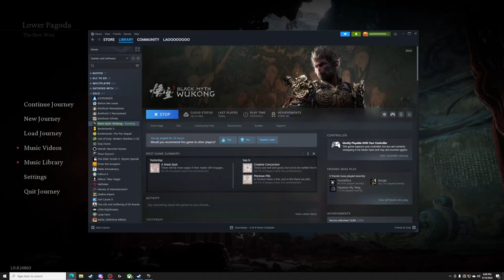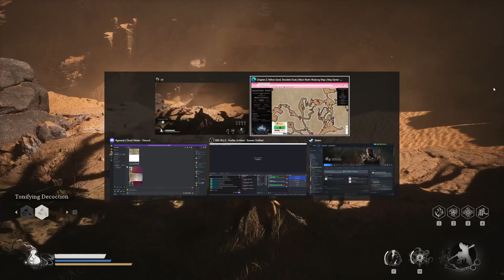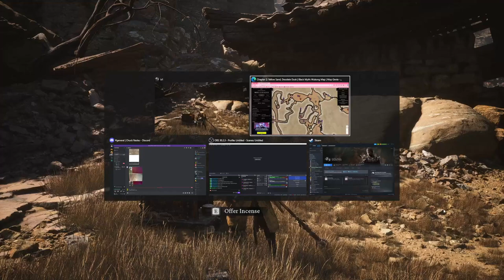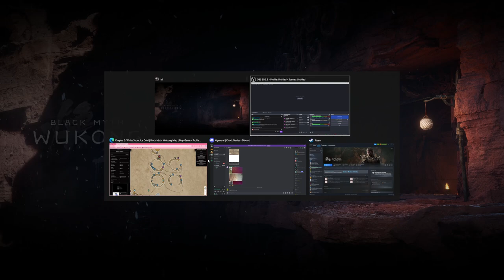LaoAndrew Plays Black Myth: Wukong | DAY FOUR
Andrew checks out Black Myth: Wukong to see what kind of experience it has to offer!